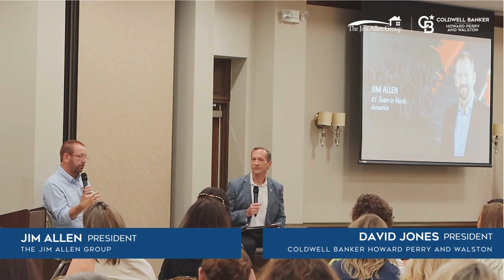Seize The Market With Jim Allen 8.4.2022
Part one of our roundtable discussion with David Jones, Coldwell Banker Howard Perry and Walston President. Watch and listen as Jim Allen shares more talk about the market, what to expect, and even shares a funny story about their time in Real Estate over the years!